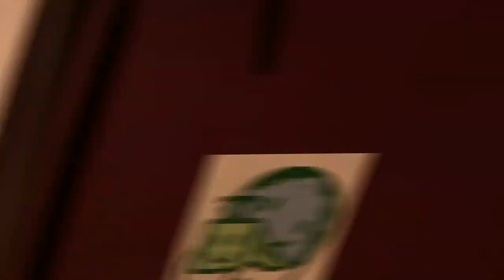Rolling Elsewhere: Joetsu to Tokamachi, Japan (excerpts)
Scenes out the window on a train ride from Joetsu to Tokamachi in Niigata, Japan, including stops at various stations.

No narration or whatnot. This is all, roll on pleasantly.